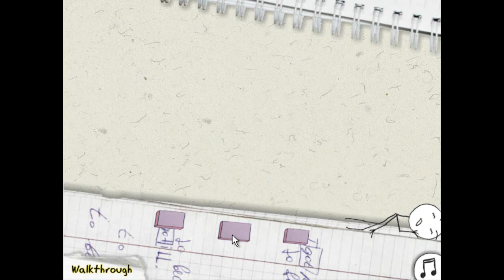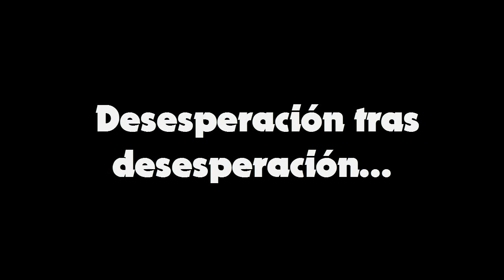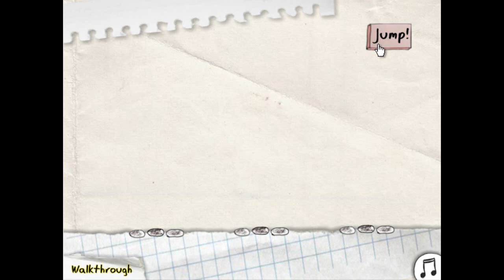Trollface Quest 1 | Mis primeros momentos de desesperación en el canal ( ͡° ͜ʖ ͡°)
► Espero que os guste el vídeo, quiero que me dejéis vuestra opinión sobre si os gusta este tipo de vídeos ♥ ◄